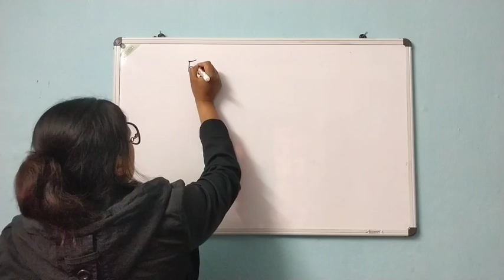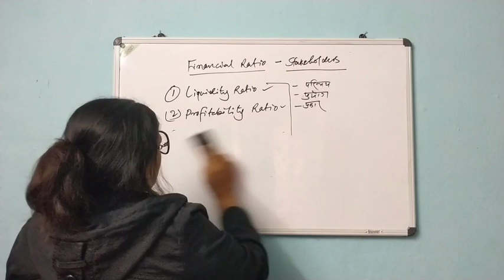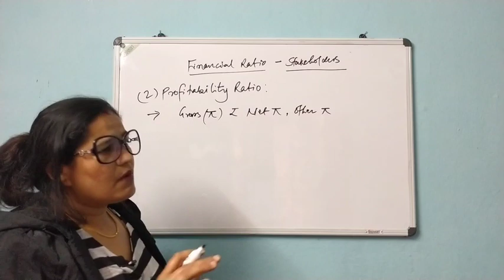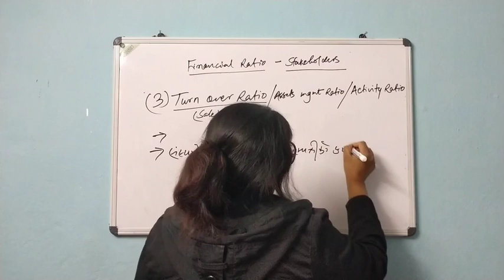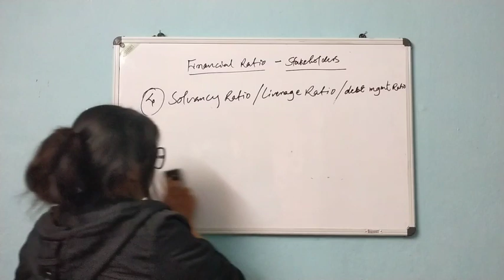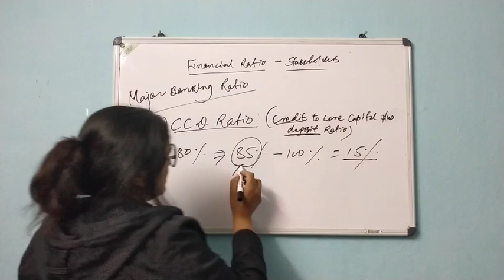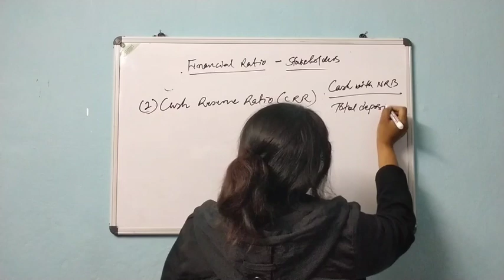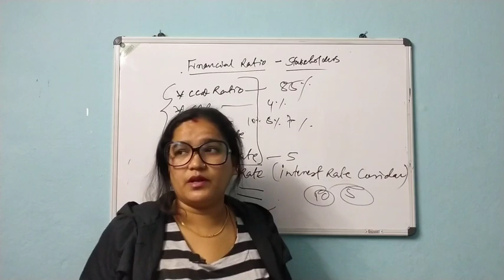Financial Ratio-Meaning,Types & Use वित्तीय अनुपातको अर्थ, प्रकार तथा प्रयोग।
यो video मा Financial Ratio-Meaning,यसको Types & Use
 वित्तीय अनुपातको अर्थ, प्रकार तथा प्रयोगको बारेमा बैंकिङ परीक्षामा सोधिने महत्वपूर्ण प्रश्नहरु को बारेमा बिस्तृत जानकारी लिनुहोस्।

You can also find the other useful video from the following links.

Banking Offence & Punishment Act 2064